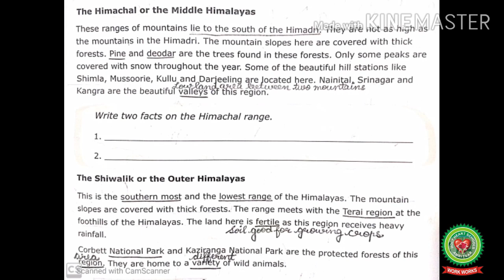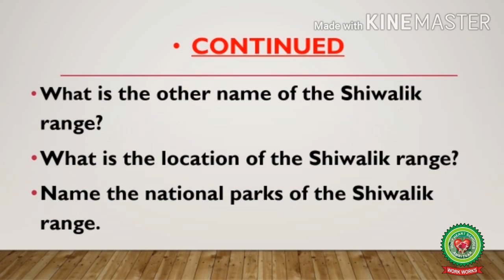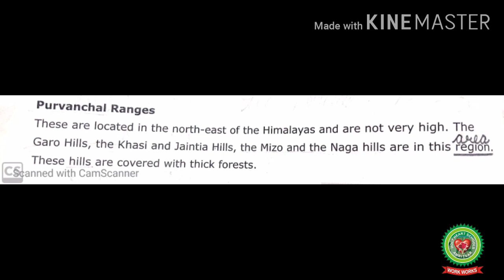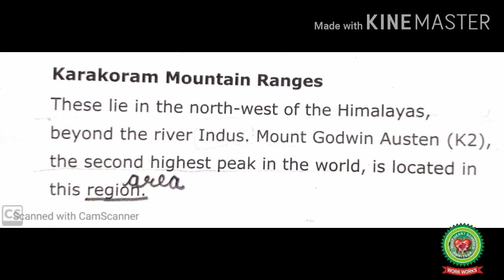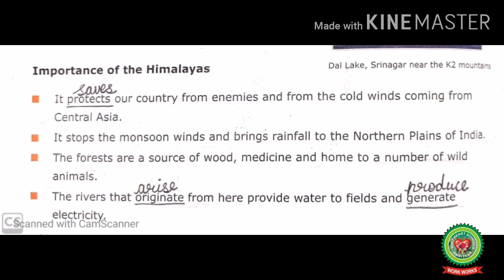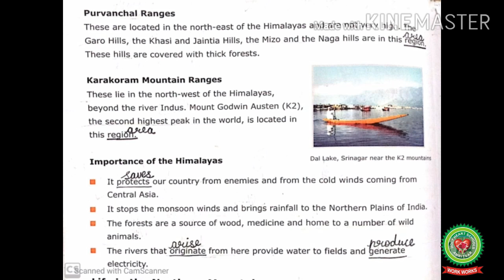The Northern Mountains |Class 4| Social Studies |Holy Heart Schools |10 June 2020